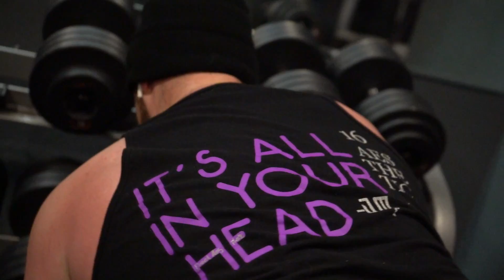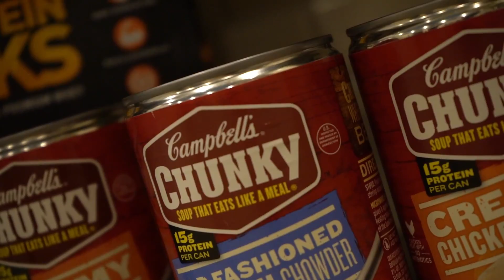THE TRUTH ABOUT MY GAINS....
Onlyfans.com/deek_aesthetic